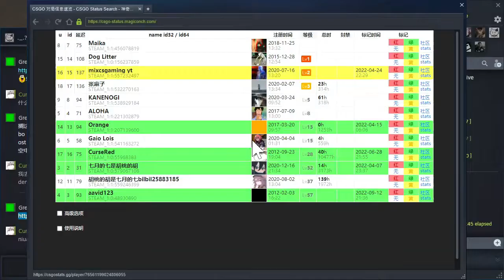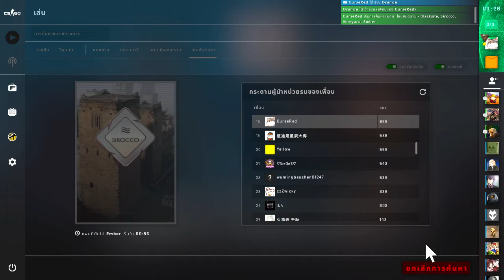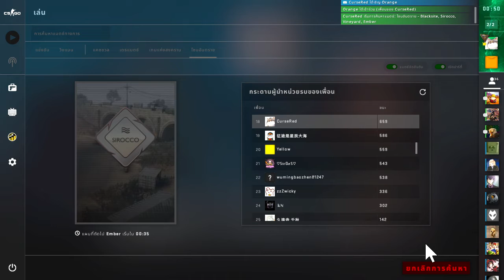55Streaming Counter Strike Global Offensive 【MrCANI卡尼咪卡】早安美之城是我爹 2